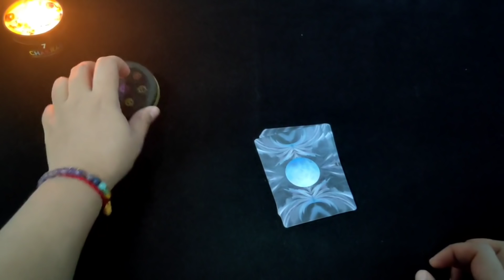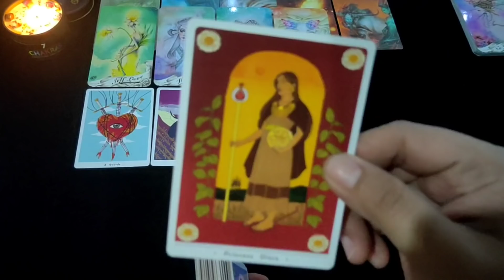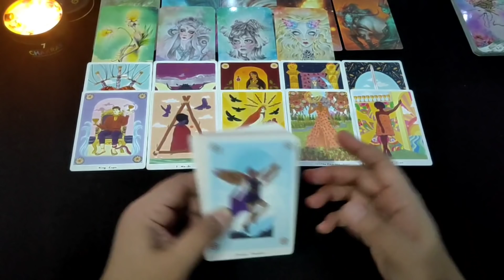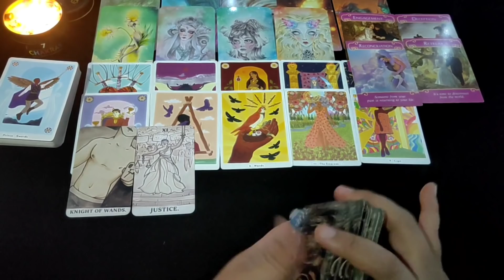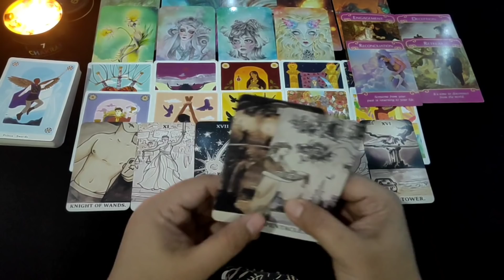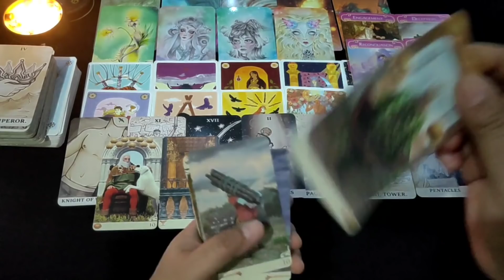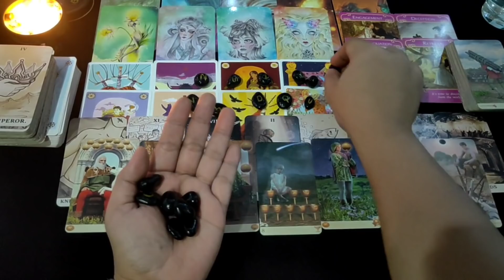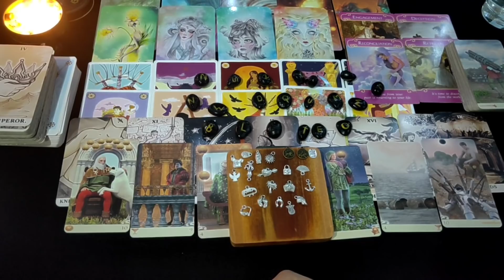"Kabar & Perasaannya, Dia Yang Sedang Tidak Komunikasi Denganmu" All Zodiak | Ramalan Zodiak